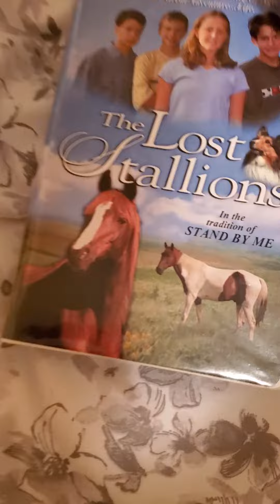The Lost Stallions VHS/DVD Review